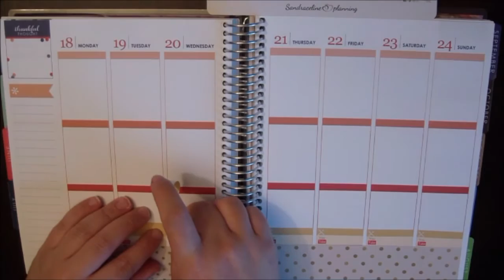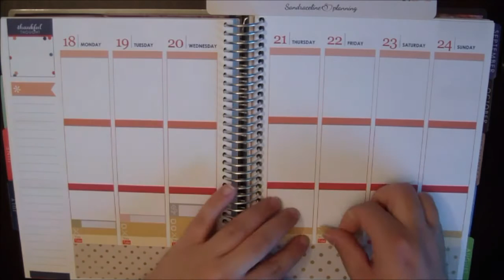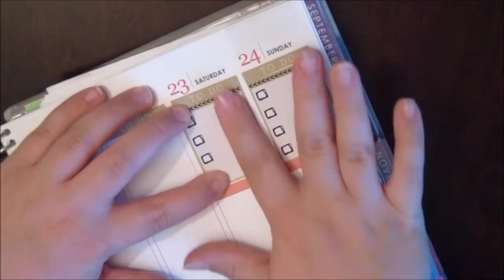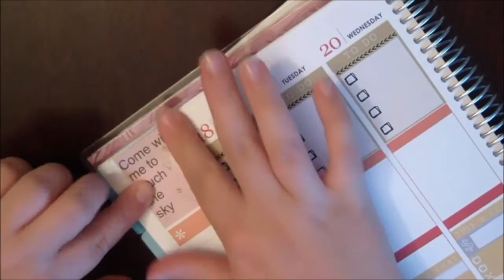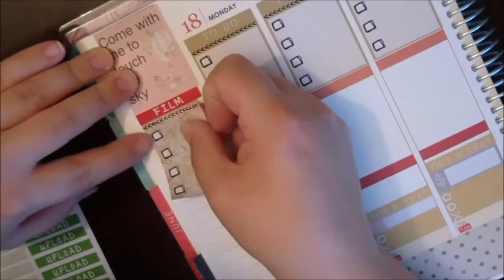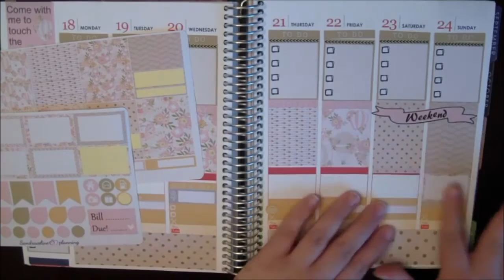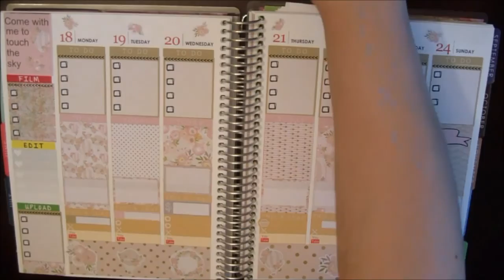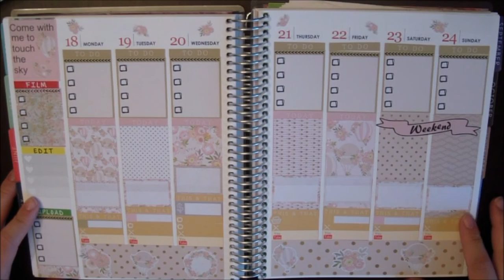Plan with me | 18-24.juli | Pia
Settet er fra Sticky Plan Design

Youtube-klistremerkene er fra VikingDesigns

Diverse andre klistremerker fra